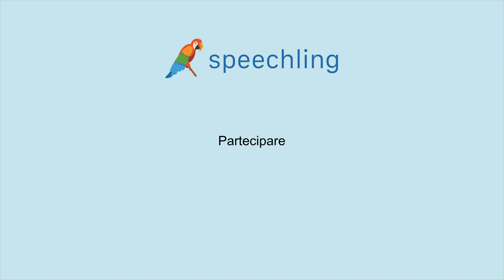イタリア語で"出席する"の発音の仕方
男性コーチ
Partecipare

女性コーチ
Partecipare

出席する

出席する